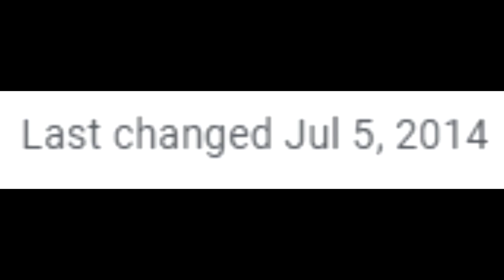Last changed Jul 5th, 2014